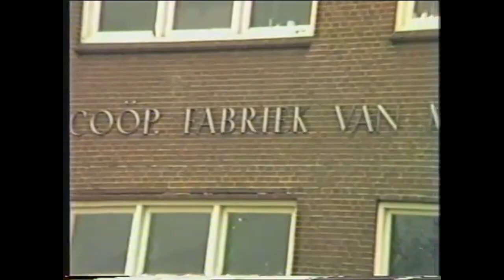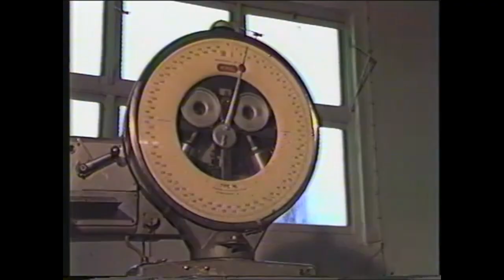Last milk churn/ Laatste melkbus IDH Heino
(Please scroll down for Dutch)
This video shows you the day that the last milk churns were brought to the factory in Heino, The Netherlands. The farmer collects the milk churns with his tractor  and trailer. Each heavy churn is lifted onto the trailer by hand. Once the farmer reaches the factory he lifts the churn from the trailer onto the conveyor belt. Inside the factory a employee pours the milk from the churn. The empty churns are put in the conveyor belt again to reach the farmer outside the factory. He puts the lids back onto the churns. At the end of the video you can see the farmers and the factory staff shake hands and thank each other.

In deze video wordt de laatste dag getoond, waarop de melk door boeren naar de fabriek in Heino werd gebracht. De boeren verzamelen de melkbussen met de traktor en aanhangwagen. Ze tillen de zware melkbussen zelf op de aanhanger. Wanneer de boer de fabriek heeft bereikt tilt hij alle melkbussen van de aanhanger op de lopende band. Wanneer de bussen de medewerker in de fabriek hebben bereikt, giet hij de melkbussen leeg. De lege bussen gaan vervolgens via de lopende band weer naar buiten. Daar zet de boer alle deksels weer vast op de melkbussen. Aan het eind geven de boeren en het management van de fabriek elkaar de hand en bedanken ze elkaar.